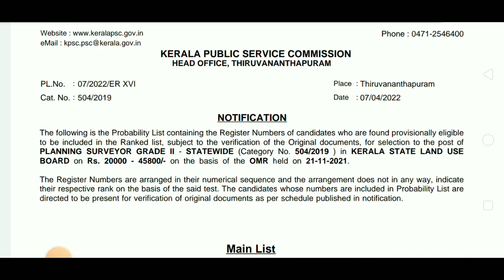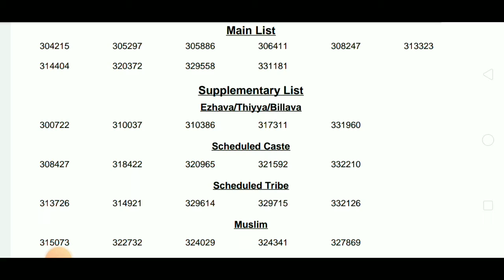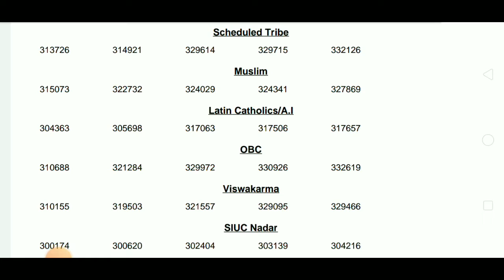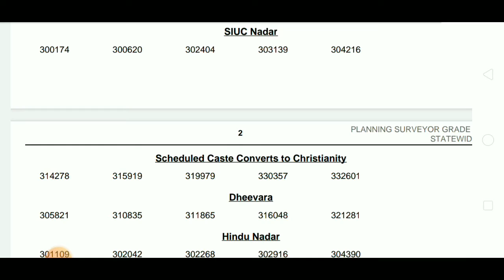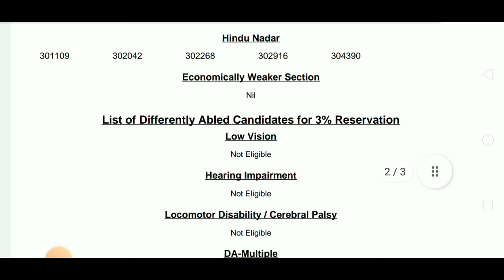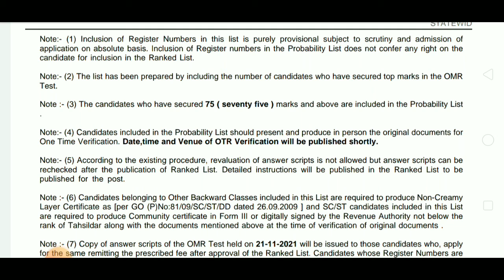Planning Surveyor Gr.2. (Short list)Kerala State Land Use Board.504/2019.